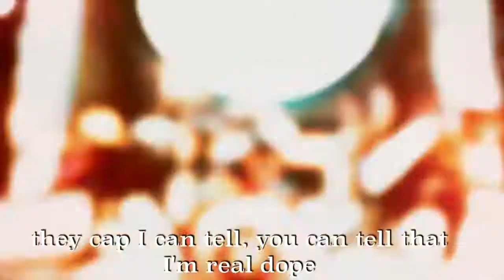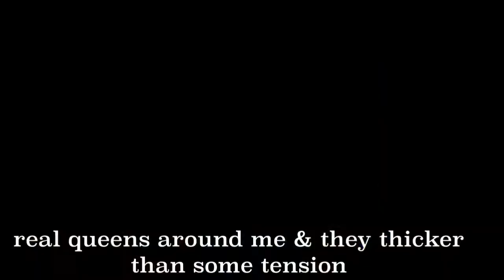REAL DOPE lyric video - The Deeper DoN x Peedy Rose